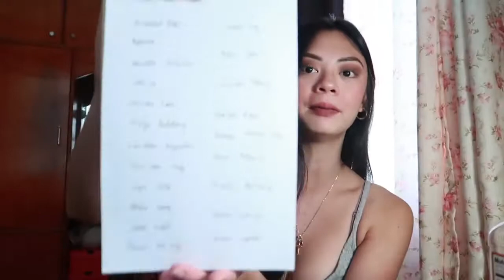Ja Mill ICE CANDY MANTIKA ANG BINIGAY KO KAY JAYZAM LAPTRIP